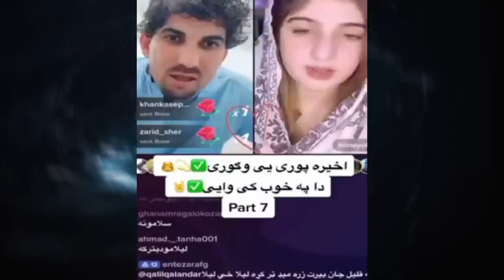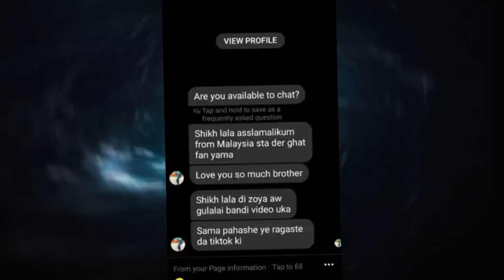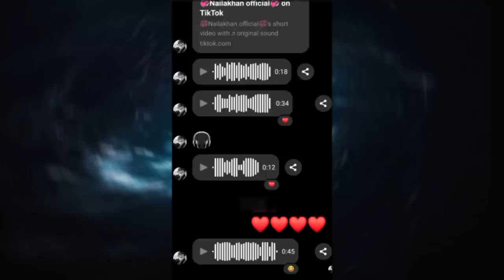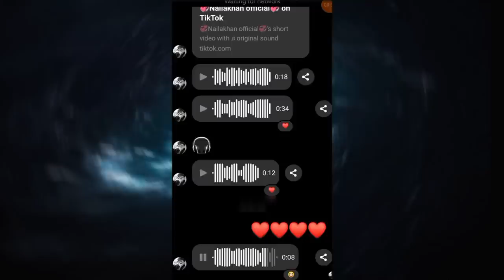Sheikh Lala Aw Tiktokers Mix videos 2023||sheikh Lala new video 2023||sheikh lala new roasting